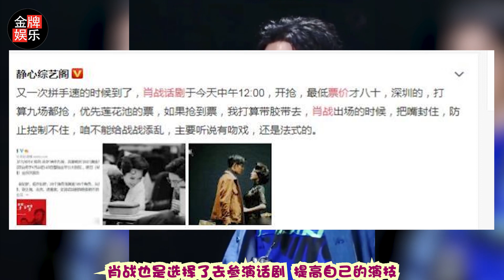肖战首次出演话剧大获成功！业内人士对其评价颇高